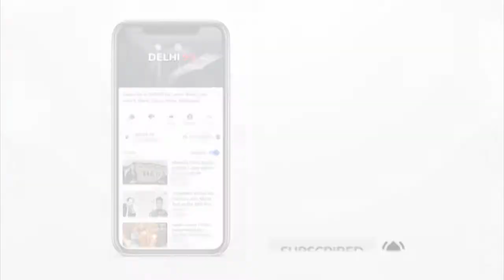CM पद पर रार! थोड़ी देर में BJP विधायक दल की बैठक, कल शिवसेना ने बुलाए MLA